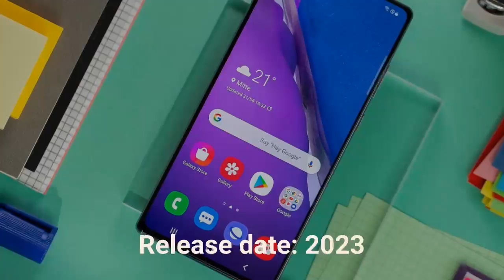Samsung Galaxy Zoom Full Specifications, Features, Price, Release Date!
Samsung is preparing to launch a new flagship with 12GB RAM and 8100mAh battery! Catch the full details of Samsung Galaxy Zoom specs